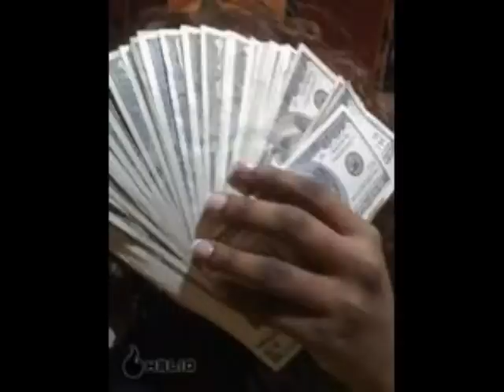Gangsta Boo - Stacks On Deck